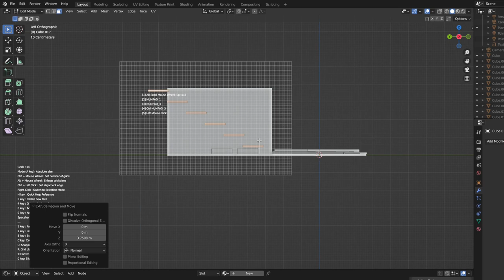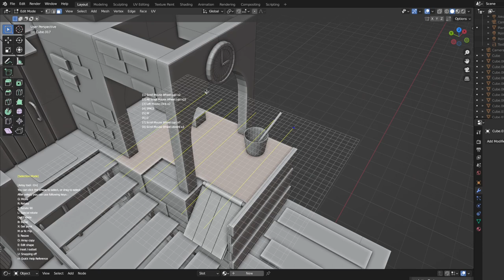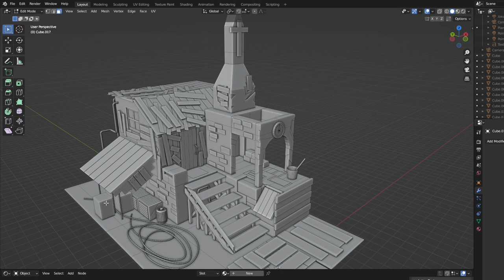Build a small church - Grid Modeler (blender addon)